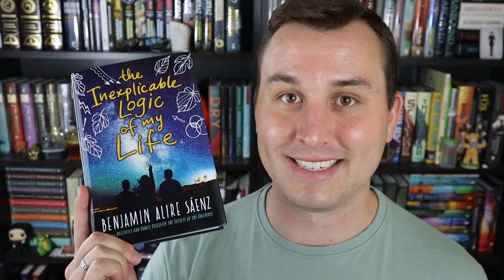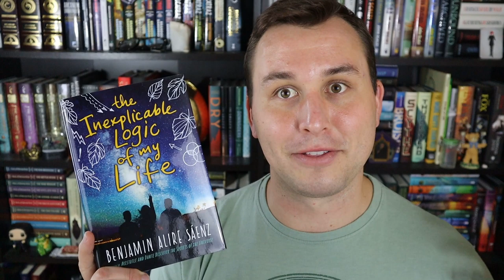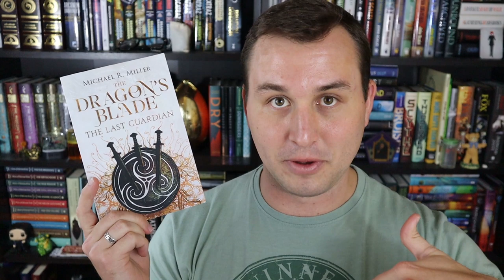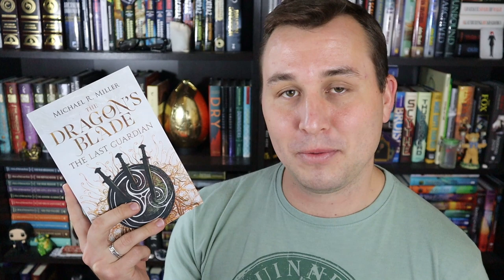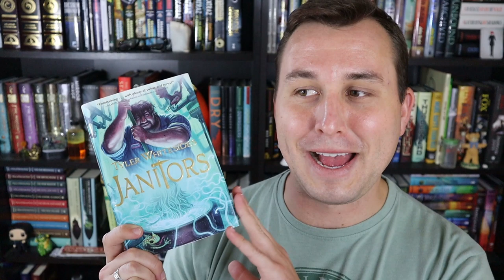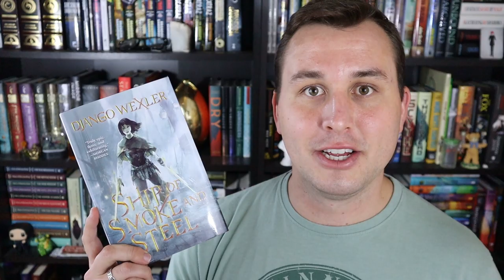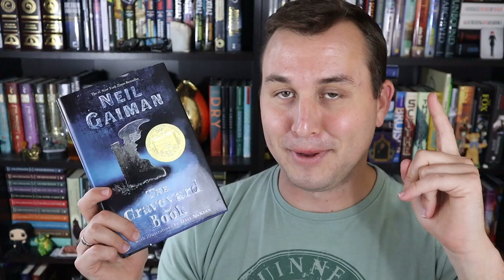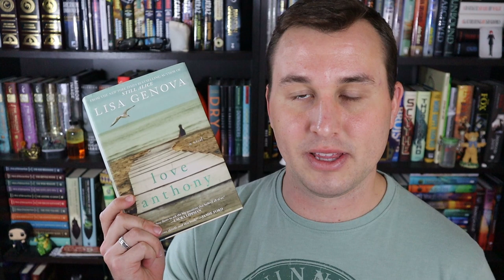2019 Reading Wrap Up | Books 61-70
The next ten books that I've managed to read in 2019! I did a fair number of individual reviews for this set, so those are linked below. Let me know what you've been reading and if I should pick up anything ASAP!